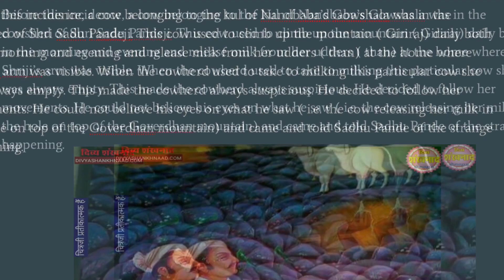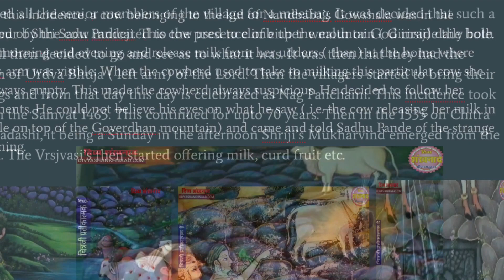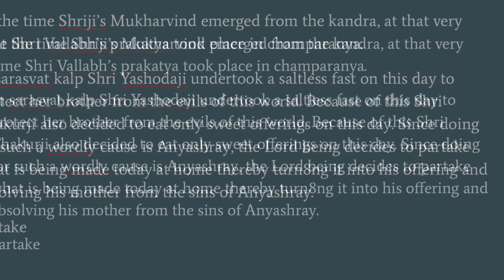FARRA | Pustimarg Nag panchami Dudhghar samagri | Mahaprasad Bhog receipes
FARRA is a Dudhghar samagri offered to Shri Thakurji on Nag panchami. It can also be made in Sakdi and Ansakdi using rice flour.

Ingredients:

Mawa/ khova
Coconut
Jaggery
Ghee

Jai ShriKrishna 🙏